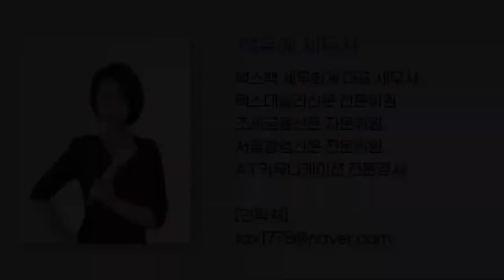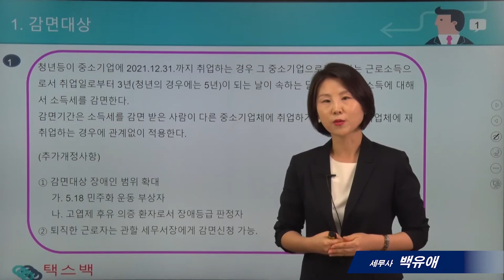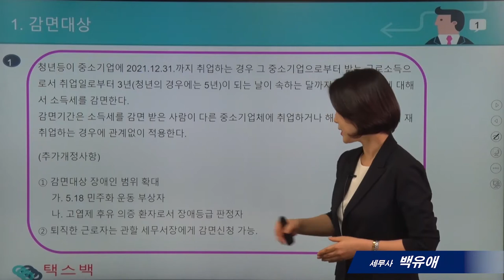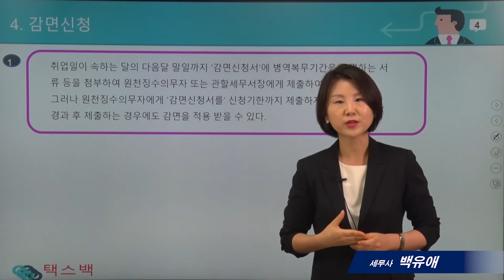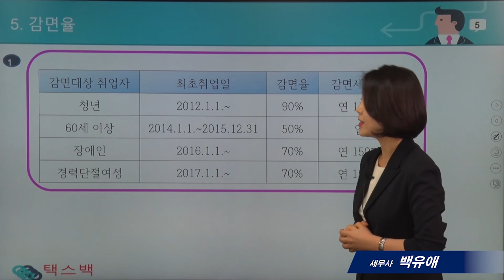[`21년 연말정산의 모든것]#20_ 중소기업 취업자 소득세 감면_백유애 세무사